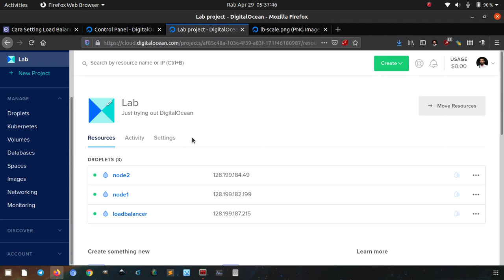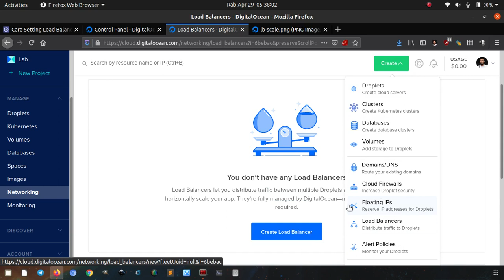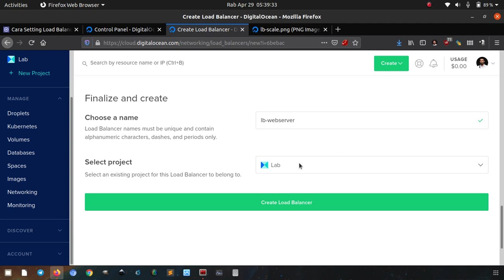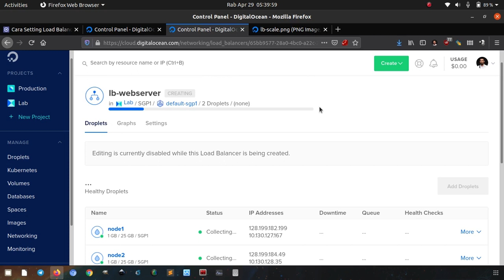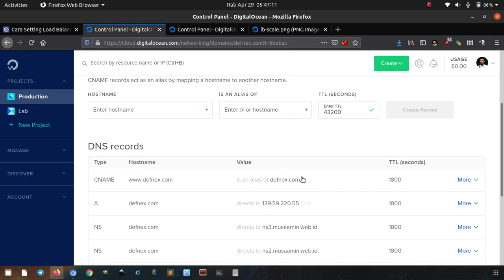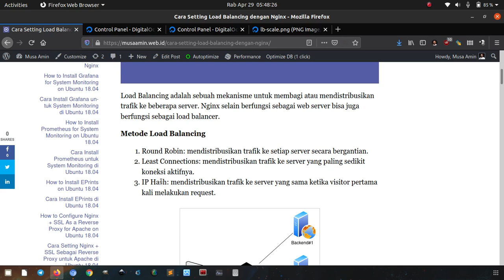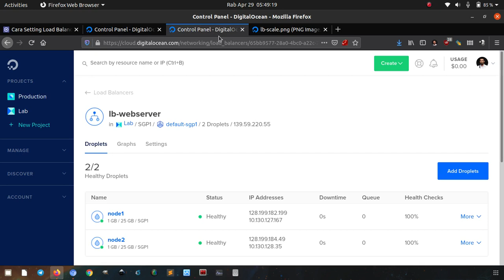Membuat Load Balancer di DigitalOcean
Tutorial bagaimana cara mendistribusikan trafik pengunjung website ke beberapa web server di DigitalOcean dengan menggunakan Load Balancer.